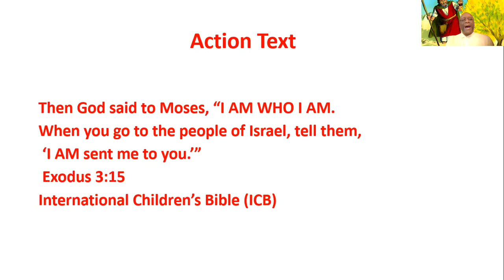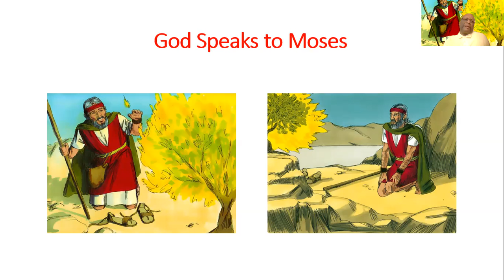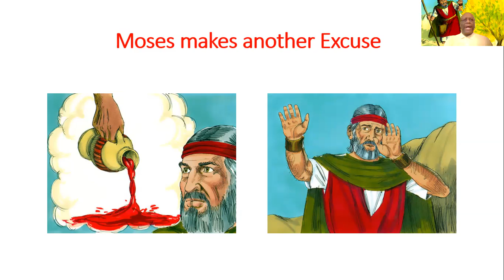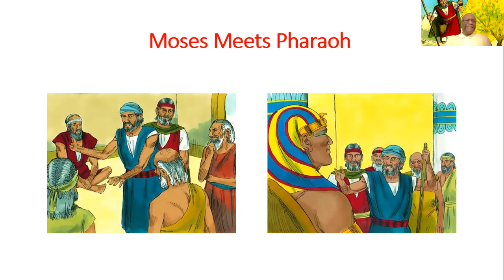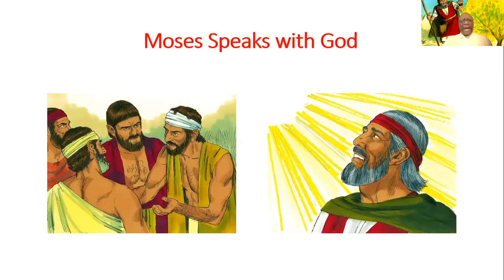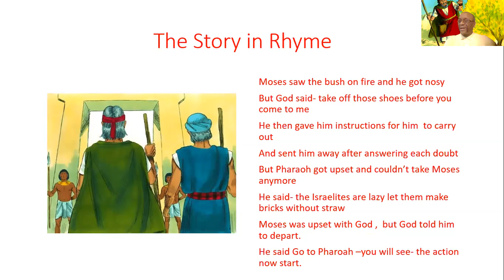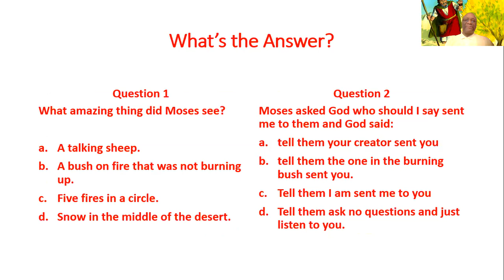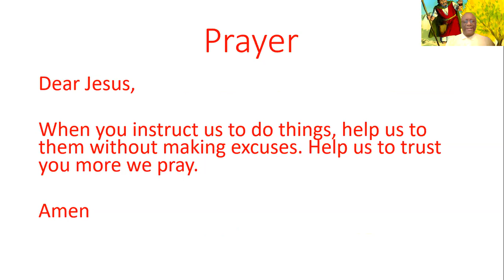Uncle C's Bible Lessons #34 – Moses : The Burning Bush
Bible Passage:  Exodus 3-6
Please receive permission from your parents or guardians before writing.